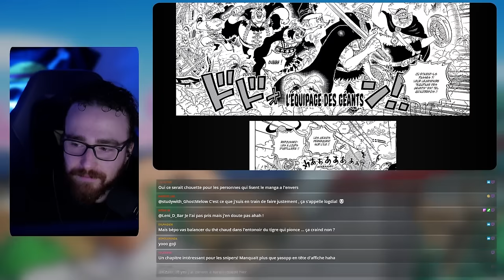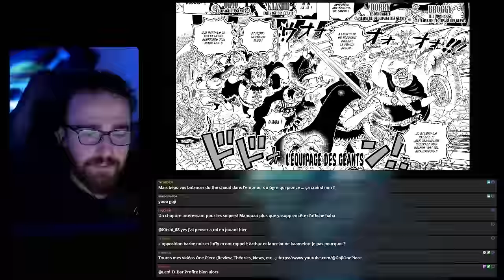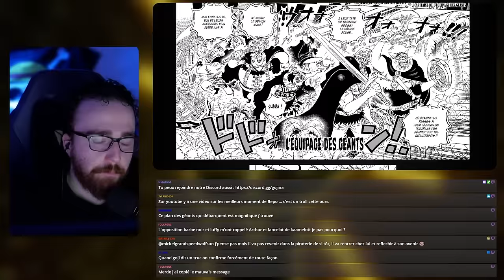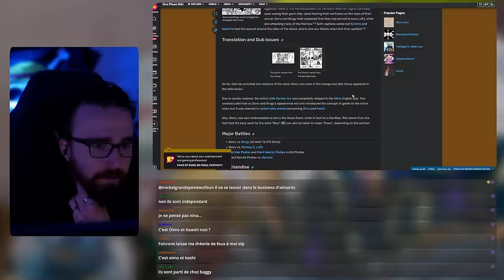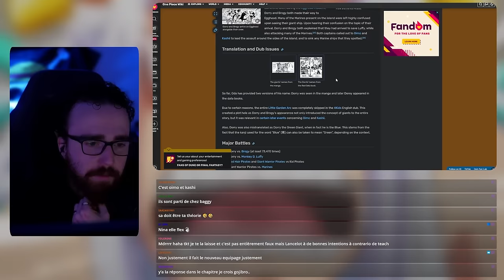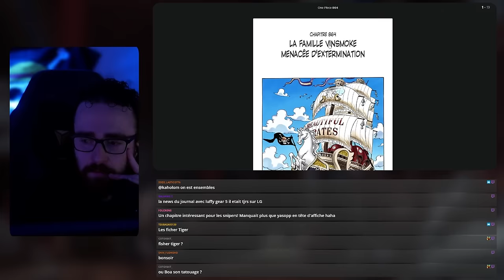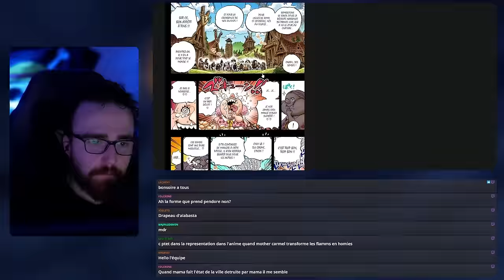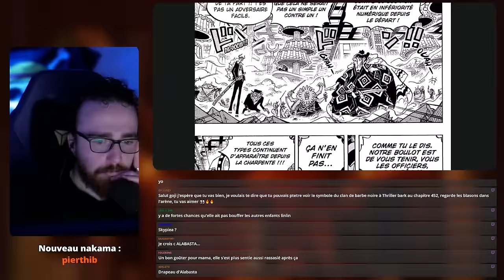Le CHAPITRE 1107 est bien plus INCROYABLE que vous ne POUVEZ L'IMAGINER ! ONE PIECE 1107 ft.Nina2119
(Rediff complète !) Nous retrouver tous les dimanches pour parler des chapitres en live